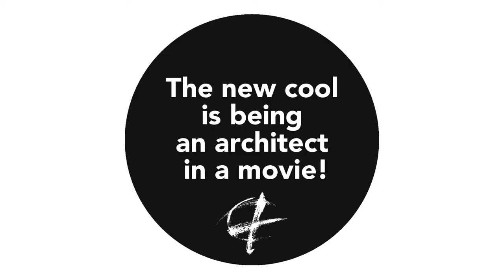DEDALO MINOSSE CINEMA PRIZE – TEASER #3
DEDALO MINOSSE CINEMA PRIZE – First Edition
“The new cool is being an architect in a movie!”

19, 20, 21 JUNE 2015
Palladio Museum, Palazzo Barbarano, Contrà Porti 11, Vicenza, Italy

Editor:
GIORGIO SCIANCA

Jury:
STEVE DELLA CASA (president)

MIGUEL ANGEL CONTRERAS CHAVEZ (Chile)
JORD DEN HOLLANDER (Holland)
MARTIN GARBER SALZBERG (Spain)
DANIELLA HUSZÁR (Hungary)
SOFIA MOURATO (Portugal)
HEATHER PURCELL LEJA (USA)
GIORGIO SCIANCA (Italy)

In this teaser:
JORD DEN HOLLANDER – chairman of Affr Architectuur Film Festival Rotterdam
DANIELLA HUSZÁR – curator of Budapest Architecture Film Days

AMOR VACUI / VIDEO
Concept: GIORGIO SCIANCA
Video and editing: MARZIO DI PACE, ROSA SESSA